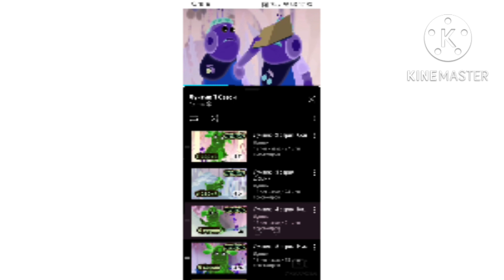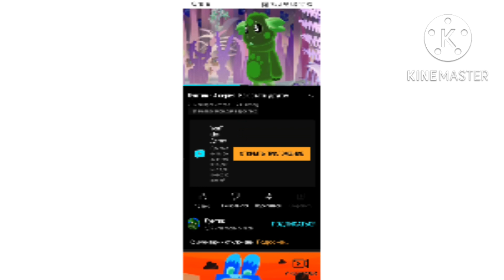лунтик как стать другом in g major